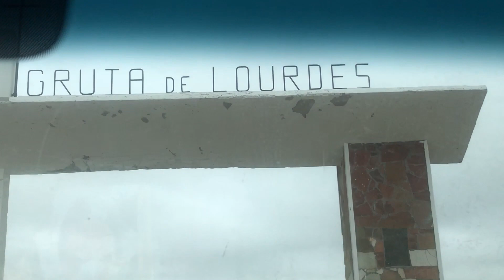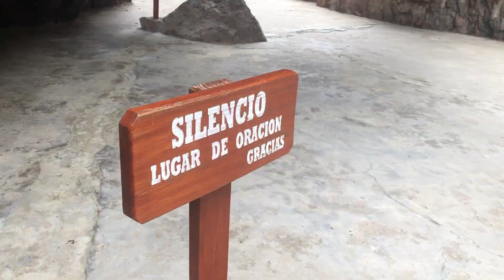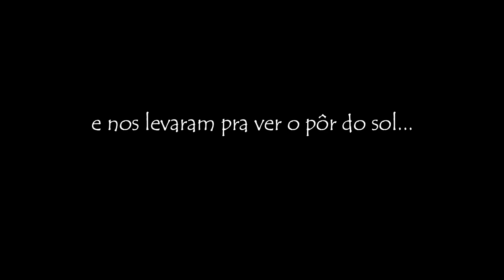AONDE O VENTO NOS LEVOU | Road Trip 2020 | Ep.41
Puerto Deseado não estava no nosso roteiro na viagem, porém por indicação de um amigo, resolvemos conhecer esta pequena e incrível cidade.
Lá enfrentamos os maiores ventos da viagem...comemos pizza, bebemos cerveja argentina e conhecemos excelente pessoas.